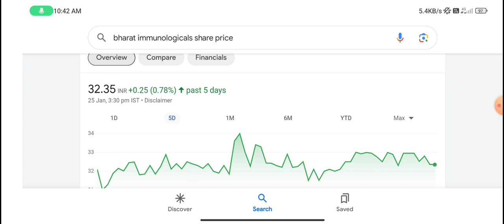Best Budget stocks for 2024 || Bharat Immunological share news today